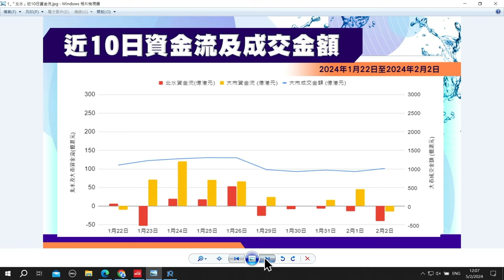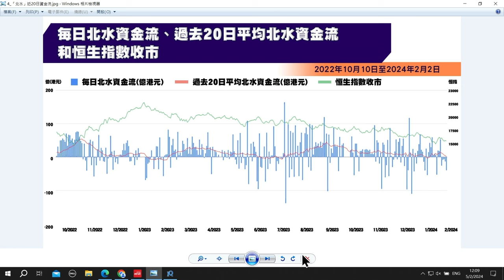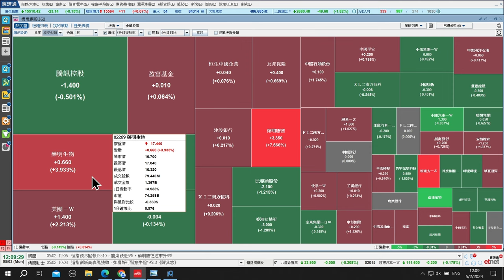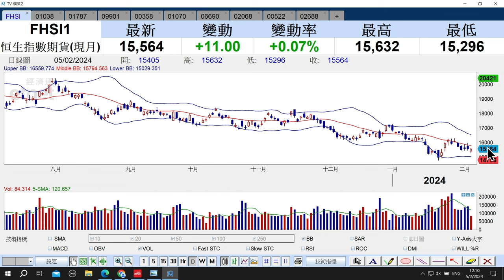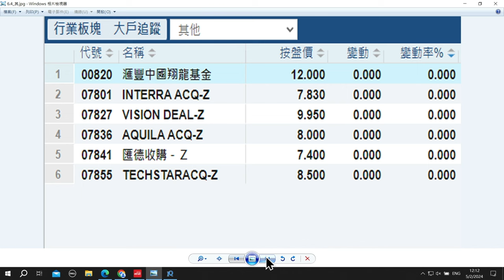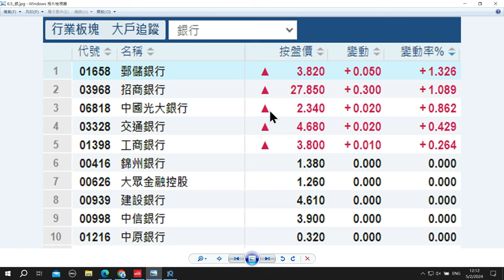【石Sir一周前瞻及異動股】長江基建集團、山東黃金、新東方